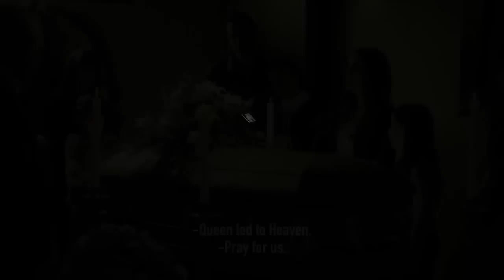NOS VEMOS, PAPÁ Trailer Oficial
Desafiando la separación causada por la muerte de su padre, Pilar vivirá con él como un ser imaginario. Poco a poco su familia se da cuenta que algo no está bien con ella y tratará de separarla de su casa y de sus recuerdos. Pero Pilar encontrará la manera de regresar.